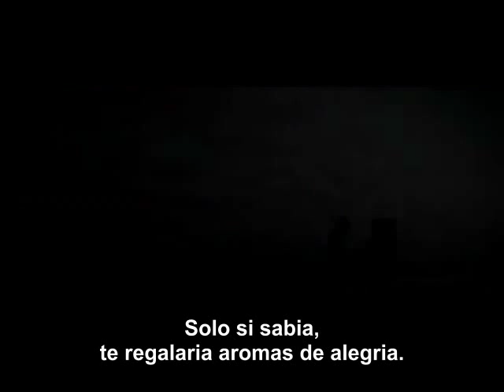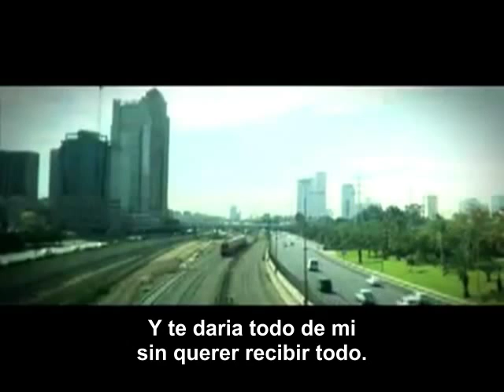Tal Segev - Yom Ajaron | טל שגב - יום אחרון (מתורגם לספרדית)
יום אחרון, אחד השירים המצליחים של טל שגב... הפעם מתורגם לספרדית.
תהנו! תשאירו תגובה ואל תשכחו להצביע (לטובה)!

Yom Ajaron (Ultimo dia), es una cancion de Tal Segev, que lo traduci y subtitula a espaNol para ustedes.
Disfrutenlo!, dejen un comentario con su opinion, y no olvidense a votar!

The Video has made only for translating into hebrew.
"El vídeo ha hecho sólo para la traducción al hebreo."